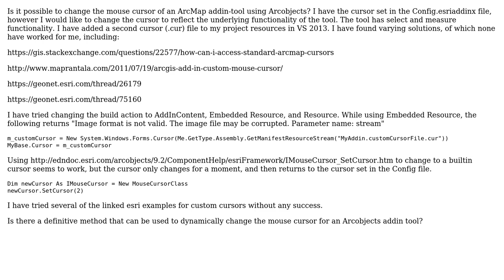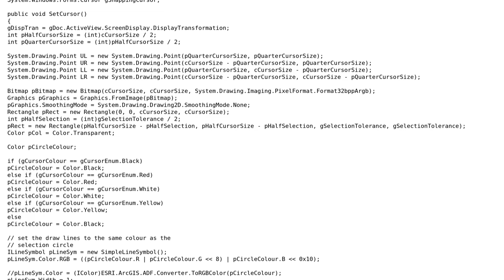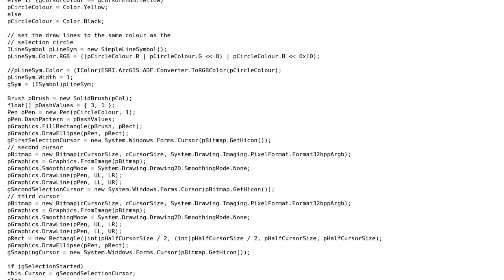GIS: How to change the mouse cursor of an ArcMap add-in tool using Arcobjects? (3 Solutions!!)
GIS: How to change the mouse cursor of an ArcMap add-in tool using Arcobjects?

With thanks & praise to God, and with thanks to the many people who have made this project possible! | Content (except music & images) licensed under CC BY-SA | Music | Images & others | With thanks to user Paprike user Michael Stimson user HimBromBeere user Dan Jurgella user Barbarossa and the Stack Exchange Network Trademarks are property of their respective owners. You are responsible for your own actions.